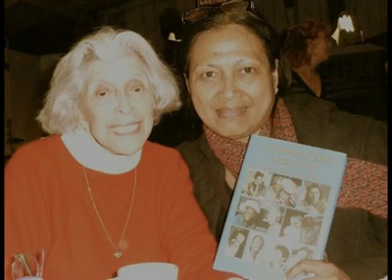Marcos Warshaw.mp4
Sunday, January 22, 2012: Santa Cruz Jazz Society's guest speaker, Claire P. Gordon with Marcos Warshaw singing "Unforgettable", which was written for her by her late husband, Irving Gordon.